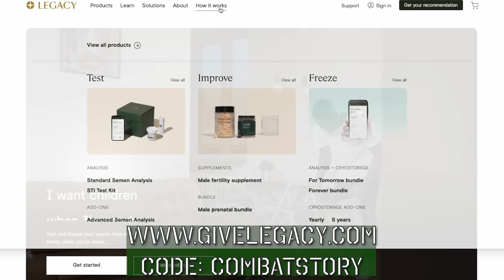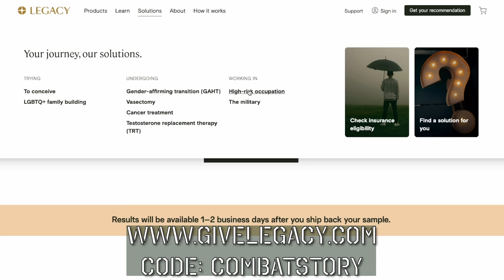F-15E Weapons System Officer | Distinguished Flying Cross Recipient | Mike “Pako” Benitez (Round 2)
In this second round interview with Mike “Pako” Benitez, we dig deep into a series of combat experiences in the air that you won’t believe, including a low pass to danger close strafing run covering two troops-in-contact almost simultaneously to Pako’s description of the operation where he earned his Distinguished Flying Cross (you’ll feel like you were in the cockpit with him).

Mike now creates and distributes The Merge (themerge.co) newsletter - which has 20K subscribers - and podcast - which has 40 episodes as of this airing. The Merge brings defense and tech news and insights in a more lighthearted and interesting approach that I’m confident most listeners of Combat Story will appreciate!

We only found Pako thanks to former guest Ryan “Stinger” Fishel who was a beneficiary of the tough love and tutelage of Pako (listen to the end to hear Pako’s commentary on Stinger - it will come as no surprise to those who listened to Stinger’s interview).

Join hundreds of others with our weekly Combat Check-In Newsletter to get a short email from Ryan each week about the show, life, and the military.

You can find out more by going That’s givelegacy.com.

👇 Show Notes:
00:00 - Introduction
00:55 - Guest Profile: Mike Benitez
01:52 - First Fatality During Deployment
13:20 - Tough on New Recruits
20:47 - Harrowing Flights
28:23 - Give Legacy Ad
29:45 - Earning The DFC
01:00:57 - Time in Syria
01:09:54 - The Merge Newsletter and Podcast
01:15:10 - Sentimental Items
01:16:32 - Would You Do It All Again?
01:16:55 - Story About Ryan Fishel
01:18:20 - Closing Thoughts
01:18:49 - Listener Feedback